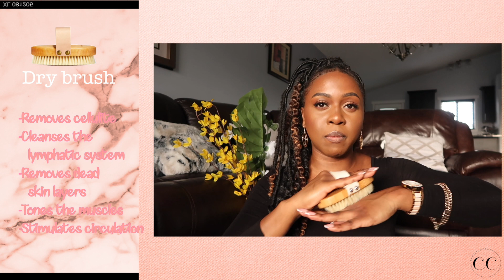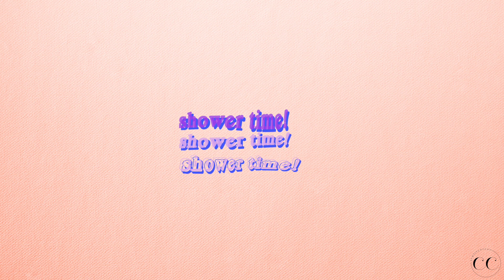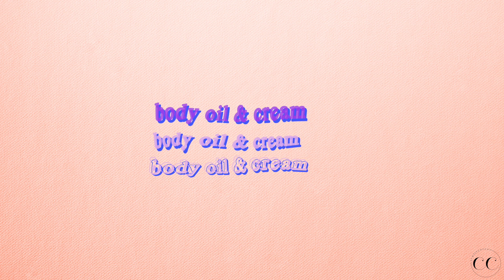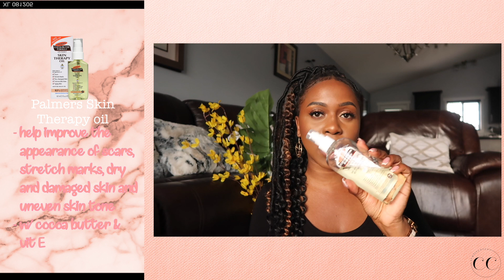HYGIENE ROUTINE *smell good all day 2020* ✨| SimplyChychy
･ﾟ
ℂ𝕃𝕀ℂ𝕂 𝕄𝔼 𝔽𝕆ℝ 𝕄𝕆ℝ𝔼 𝔽𝕌ℕ!
･ﾟ
💎Today, I am sharing with y'all my hygiene routine! I have made recent upgrades to my routine like pre-washing to get my skin extra clean before going in with a nice smelling wash, exfoliating BEFORE shaving (love those Tree Hut scrubs!), and also using a clinically approved mouthwash so my breath smells fresh all day. I'm confident that this routine will keep you smelling like a shnaack, a feast, a meal all day! 💜 I love self-care and skincare, so expect more videos like this!!!
･ﾟ
･ﾟ
P R O D U C T S   M E N T I O N E D [0:00]
》Dry brush
D E N T A L  H Y G I E N E [2:40]
》Thera-breath mouthwash (*game-changer*!)
》metal tongue scraper
S H O W E R  R O U T I N E P [5:48]
》Dove beauty bar in pink rose *but I recommend the sensitive skin for your more…”sensitive parts”
》Dr. Bronner 18-in-1 pure castille soap in peppermint purchased at London Drugs
E X F O I L A T I O N/S H A V I N G [8:06]
》Tree hut lemon blueberry tarte scrub
》5-blade disposable razor
》Olay shea and peony blossom body wash
》In The Stars moisturizing body wash, ultra shea 24hr body cream, and fragrance mist
》fruit of the loom aloe vera 100% gel
》Dickson’s witch hazel
M O I S T U R I Z E [11:51]
》Palmer’s coco butter body oil
》Organic coconut oil
》Hempz Milk and Honey Lotion
M I S C E L L A N E O U S [13:41]
》Dove secret dry spray
》Burberry Black Perfume
･ﾟ
･ﾟ
👉🏾|𝕎𝕙𝕒𝕥 𝕒𝕣𝕖 𝕪𝕠𝕦 𝕎𝔼𝔸ℝ𝕀ℕ𝔾?|
»» watch | Micheal Kors
»» top | bodysuit from boohoo
»» earrings | shien
👉🏾|ℂ𝕠𝕞𝕞𝕠𝕟 ℚ𝕦𝕖𝕤𝕥𝕚𝕠𝕟𝕤|
𝕀 𝕙𝕒𝕧𝕖 𝕓𝕖𝕖𝕟 𝕝𝕠𝕧𝕚𝕟𝕘 𝕞𝕪 𝕥𝕚𝕟𝕪 ℂ𝕒𝕟𝕠𝕟 𝔾𝟟𝕩! 𝔹𝕦𝕥 𝕀 𝕦𝕤𝕖𝕕 𝕥𝕠 𝕗𝕚𝕝𝕞 𝕒 𝕝𝕠𝕥 𝕠𝕟 𝕞𝕪 ℂ𝕒𝕟𝕠𝕟 𝕋𝟝𝕚
𝕔𝕠𝕞𝕓𝕚𝕟𝕒𝕥𝕚𝕠𝕟 𝕠𝕗 𝕚𝕞𝕠𝕧𝕚𝕖, 𝕗𝕚𝕟𝕒𝕝 𝕔𝕦𝕥 𝕡𝕣𝕠, 𝕒𝕟𝕕 𝕡𝕚𝕔𝕞𝕠𝕟𝕜𝕖𝕪

» This video is not sponsored and I purchased all items in the video with my own money. All opinions are my own.